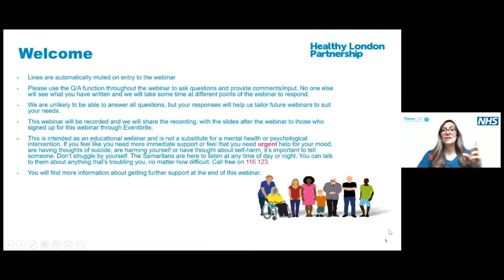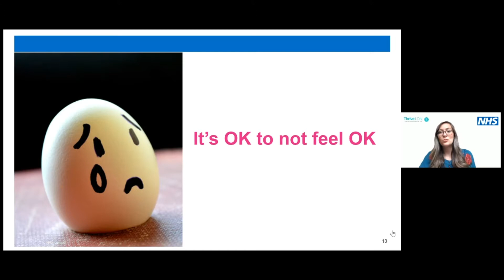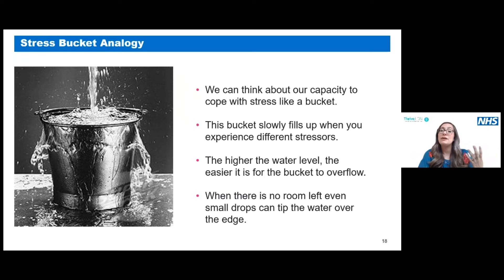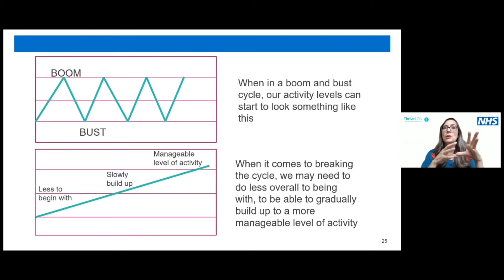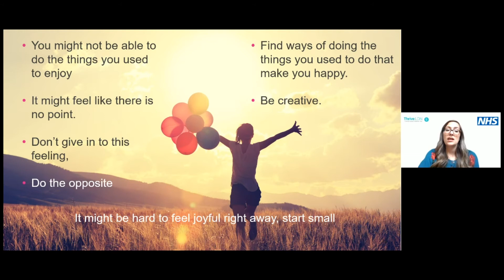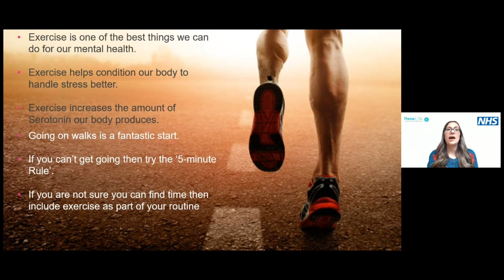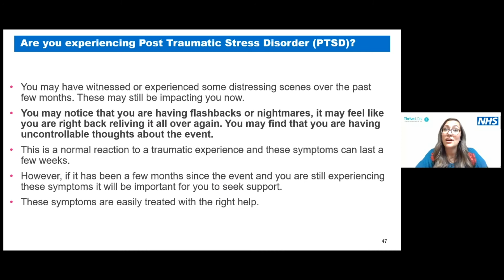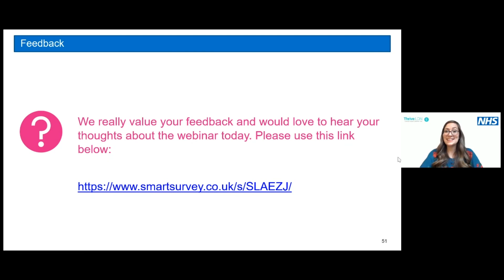Keeping Well for Health and Care Workers - Webinar 2: Preventing Burnout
This webinar was recorded on Thursday 2nd July. It looks at how burnout can be caused and how this impacts our mood and productivity. We will explore some strategies and techniques to prevent burnout and increase motivation and efficiency.

A new webinar series, Keeping Well for Health and Care Workers, has been developed to support the wellbeing of health and social care workers who are faced with the challenges of delivering essential health and care services during COVID-19, whether at the front line or in supporting services.

At this time, it is more vital than ever that you look after yourself, allow yourself to recognise the emotional challenges of your work and ask for support when you need it.

Each 60-minute webinar is NHS-led and delivered by Emily Gardner, High Intensity Cognitive Behavioural Therapist, Richmond Wellbeing Service. The webinars offer you the chance to explore ideas and tools to support your mental health and wellbeing in a clinically-led and interactive way, when joining live.